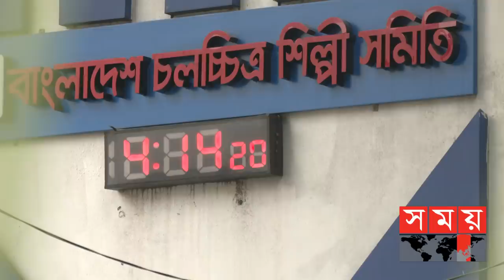জমে উঠেছে শিল্পী সমিতির নির্বাচন | FDC Election | Bangladesh Film Development Corporation | Somoy TV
ঝিমিয়ে পড়া চলচ্চিত্রের আঁতুরঘর আবার জেগে উঠেছে। ক্যান্টিন থেকে শুরু করে বিভিন্ন সমিতির অফিস, চায়ের আড্ডা থেকে অলিগলি- সব জায়গায় একটাই আলোচনা। শিল্পী সমিতির নির্বাচন